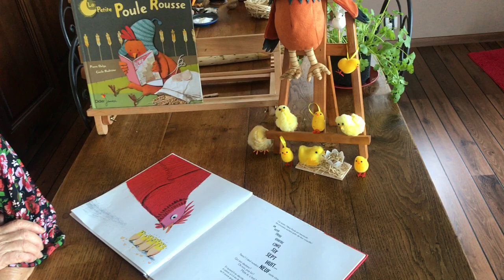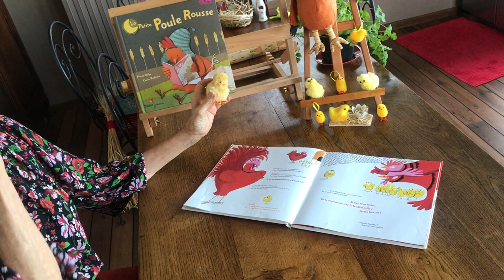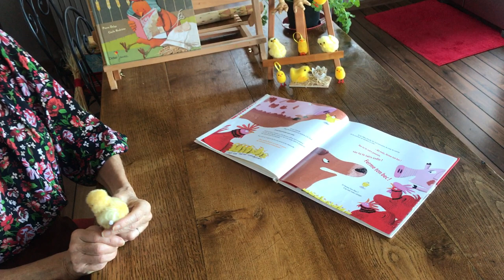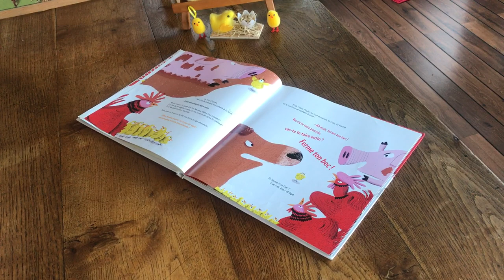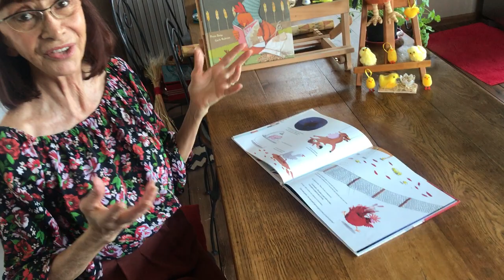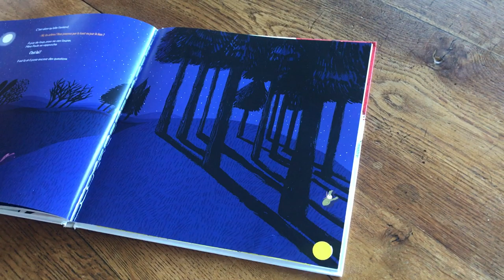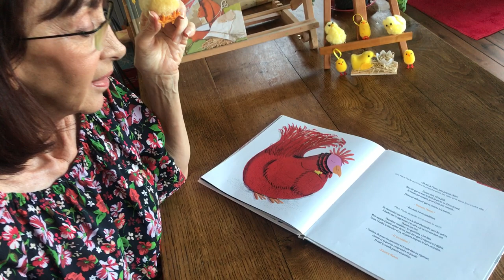"Ferme ton Bec" de Pierre Delye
Histoire N°28 pour les enfants de l'école maternelle de Conjux 73310 et les plus grands de l'école primaire de Saint-Pierre-de-Curtille 73310